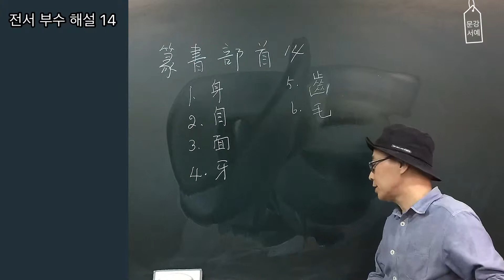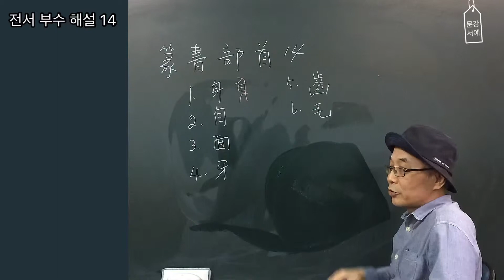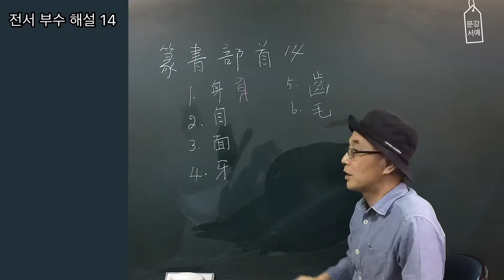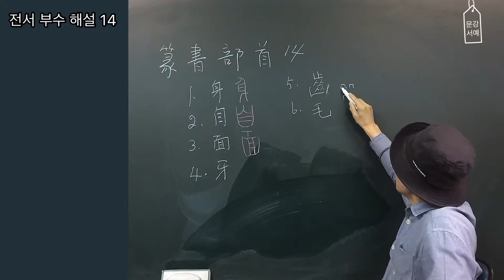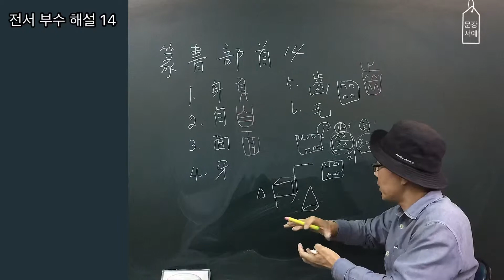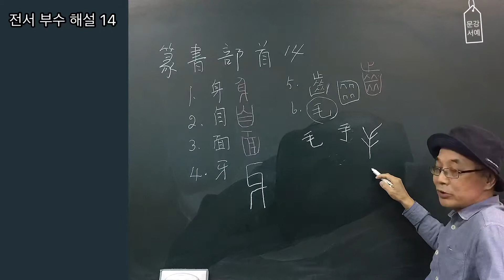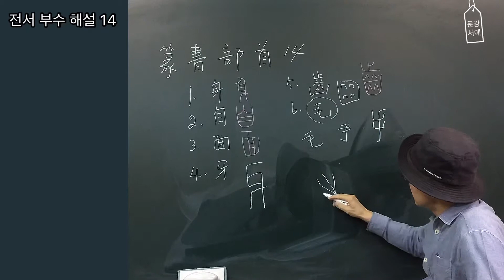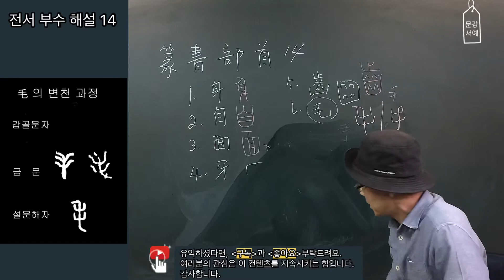書法 서예 강좌] 전서체 기본부수 해설 14 書道 붓글씨, 서예배우기, 전서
毛 牙 自 身 面 齒